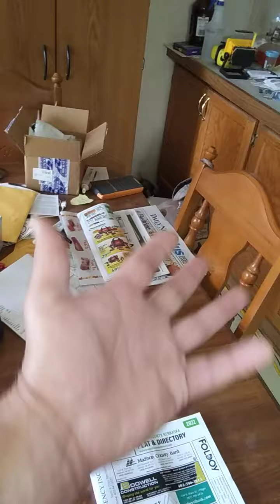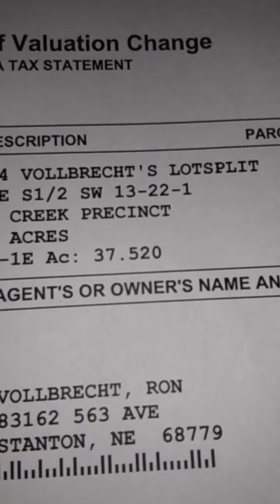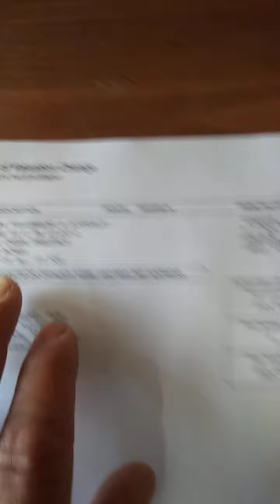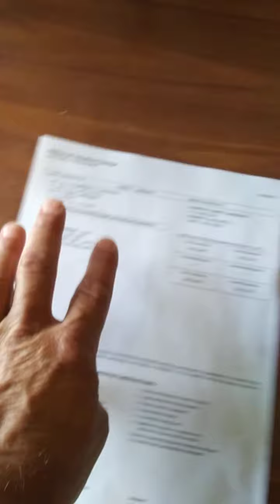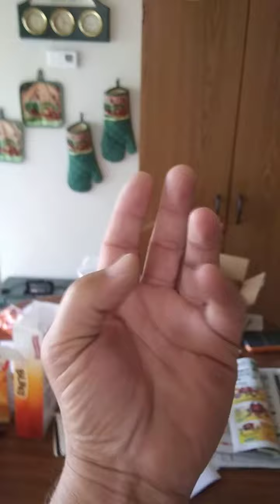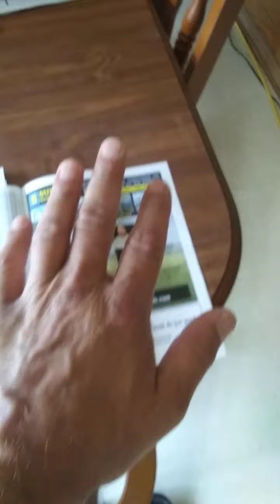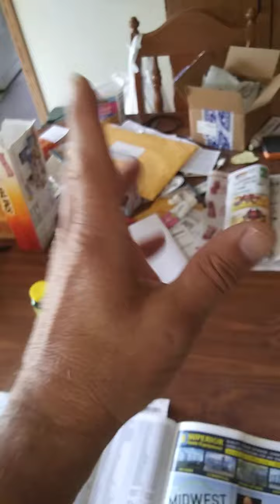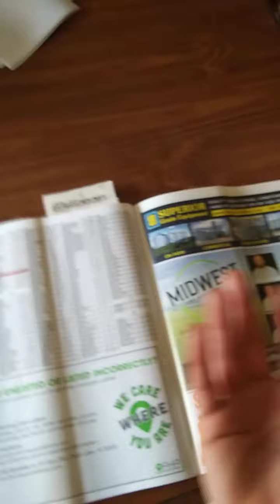Im still a little down about feeling the death of the man on hiway. I xplian&Tru Info OfEvil in life